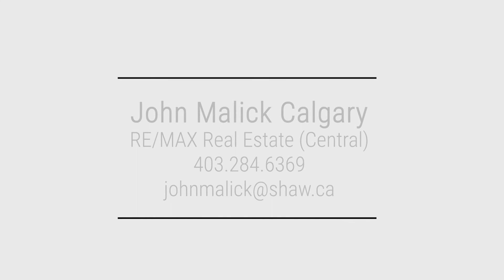151 Sienna Park Green SW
Gorgeous and exclusive high-end walkout Villa situated in the premium SW community of Signal Hill. Extensively and professionally, renovated and remodelled. Reconfigured bright and modern open floor plan creating both intimate and elegant living spaces. This like new home is loaded with upgrades and filled with natural light.